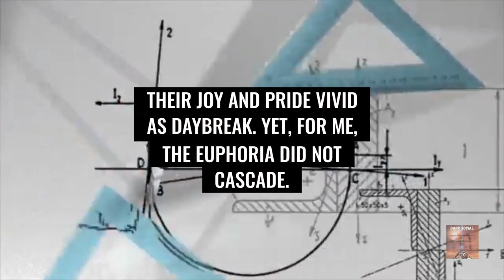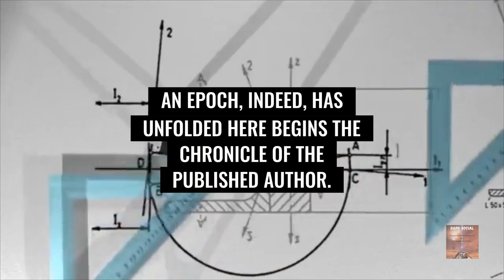The Unfolding Epoch: A First-Time Published Author's Journey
Description: Join us as we delve into the extraordinary journey of Christopher Saleh, a first-time published author, as he shares his heartfelt reflection on the arrival of his book. In this captivating video, Christopher's words paint a vivid picture of the quietude of ink and parchment, where dreams and words entwine. Witness his unique perspective on the euphoria that didn't cascade, the journey behind each tale inked, and the celebration of this milestone in his life. Gather around as Christopher shares his thoughts under the silver gaze of the moon, embracing the beginning of his chronicle as a published author. Don't miss this inspiring glimpse into the world of an author and the emotions that accompany the birth of their written offspring.